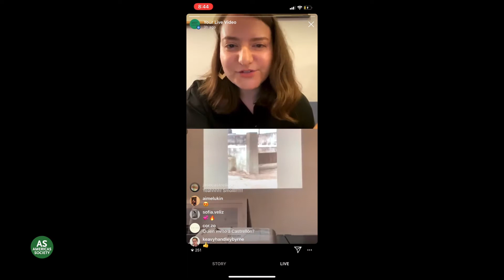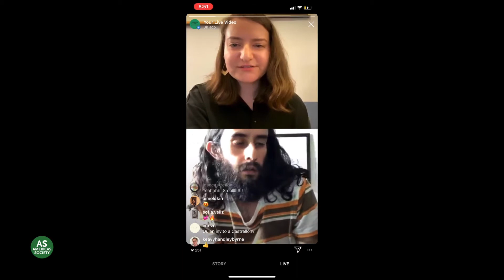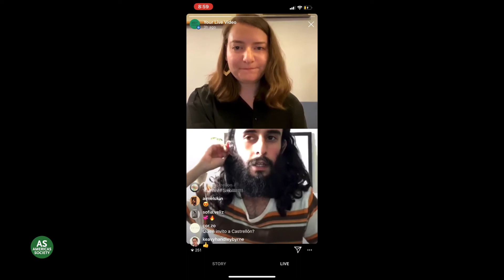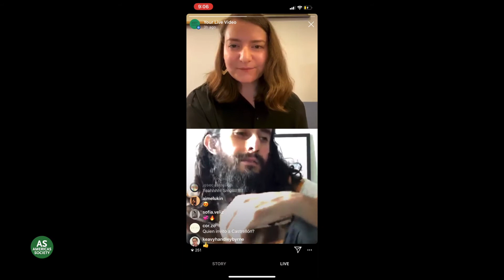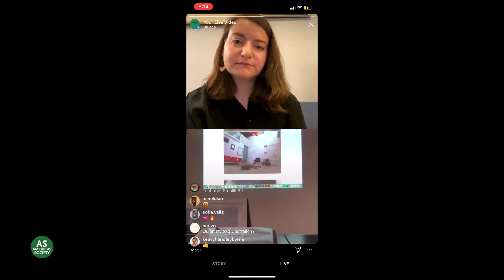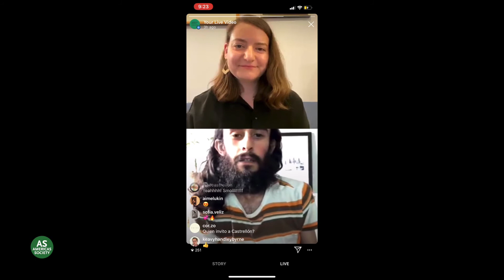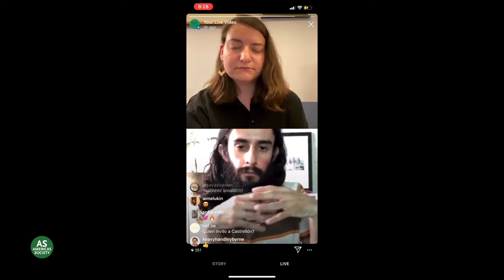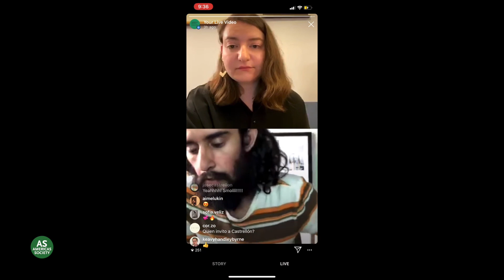In the Studio: Diego Sagastume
Artist Diego Sagastume joins a conversation on Instagram Live with Assistant Curator of Visual Arts at Americas Society Diana Flatto about his work and practice. This series of remote visits to artists' studios brings Americas Society's Visual Arts public programs to your home.

Follow this series and watch live every Wednesday and Friday at 6 p.m. ET, on our instagram account @americassociety.visualarts